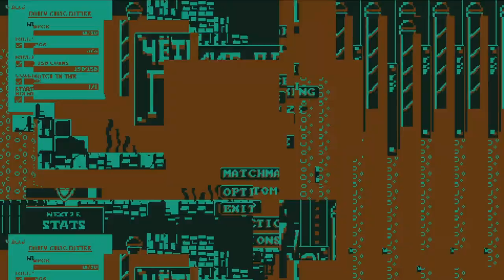The god piggy- Soviet Jump Game part 3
I have went from a weakling to a god at this game.  No one shall stop the piggy of doom!